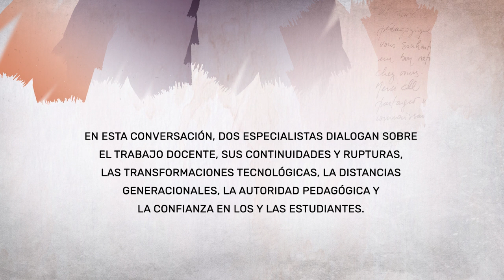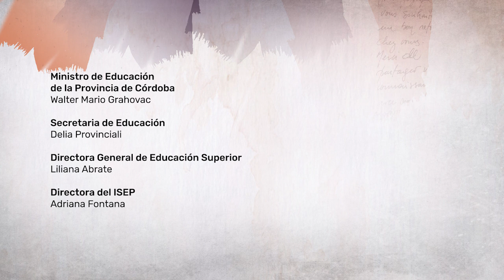Profesores | Una conversación con Pablo Pineau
Revista Scholé